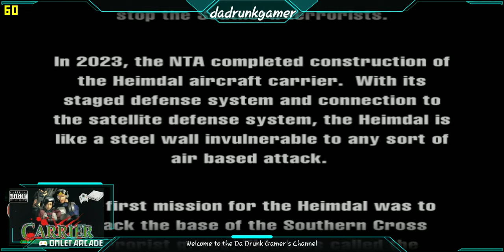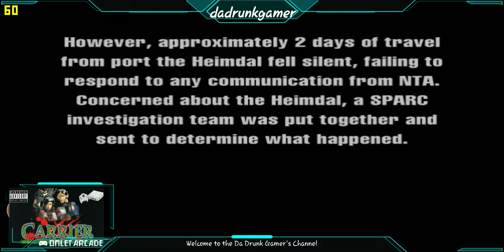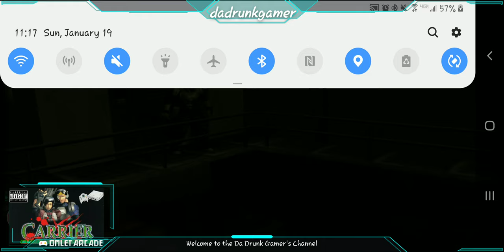-RETRO- CARRIER -DREAMCAST- Gameplay